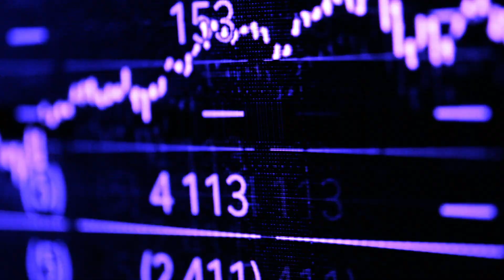2023 International Quant Championship: Register Today!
Calling all math and science students and professionals: Sign up for the International Quant Championship, one of the largest quant competitions in the world!